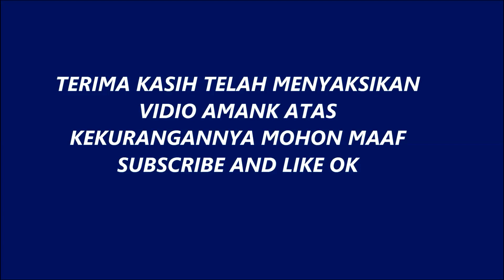Cara mudah memperbaiki WERELESS STIK PS3 yang tidak konek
memperbaiki stik ps3 werelessnya tidak konek dgn ps3nya,amank coba berbagi pengalaman